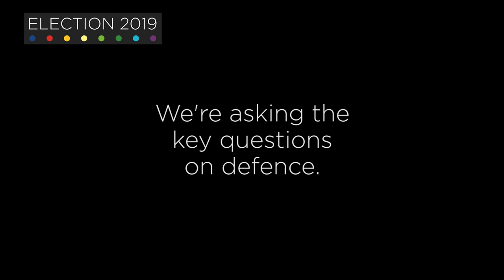Jonathan Bartley Answers Questions On Defence Issues • GENERAL ELECTION 2019 | Forces TV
The General Election is less than a month away. Before voters head to the polls on Thursday 12 December, we have been asking politicians key questions on defence. Forces News sat down with Green Party co-leader Jonathan Bartley to discuss defence issues ahead of the 2019 election.